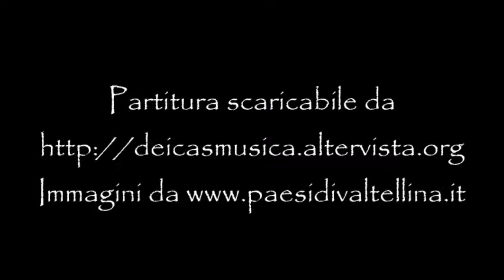Massimo Dei Cas - Toccata e fuga n. 66 per piano in mi min. Toccata and fugue n. 66 in E minor